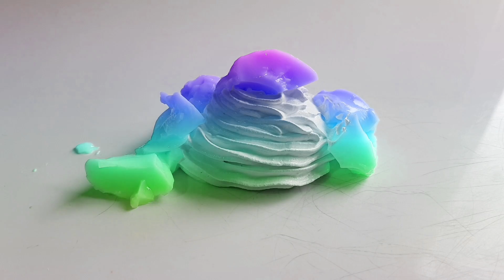PAINT MIXING: RAINBOW PUDDING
BUY MY ART HERE:
SHOPIFY: